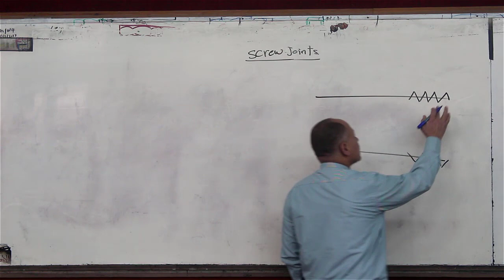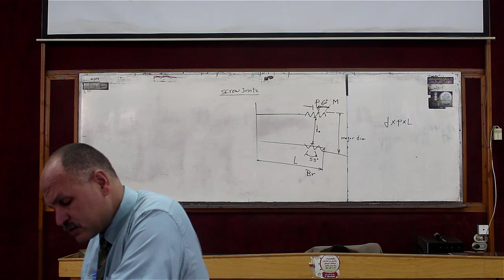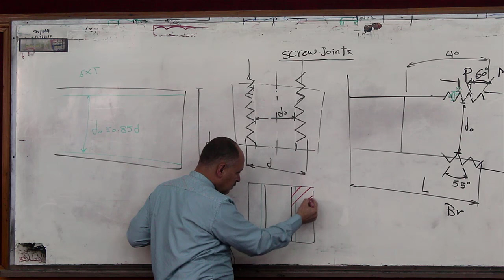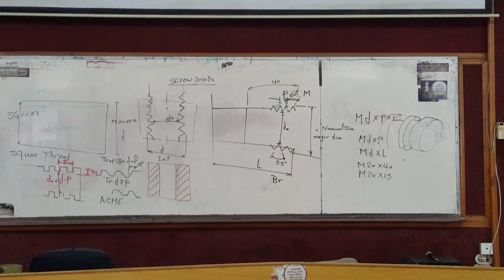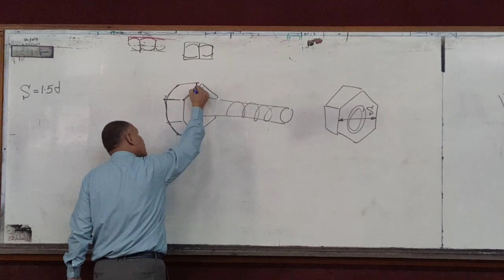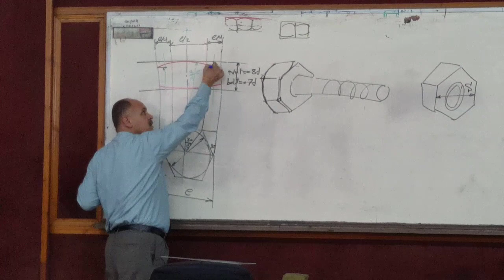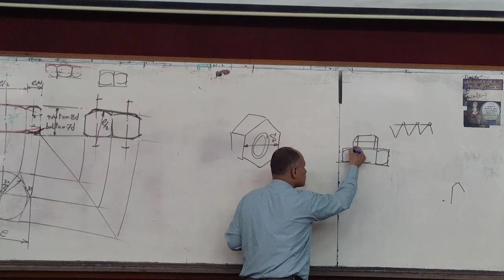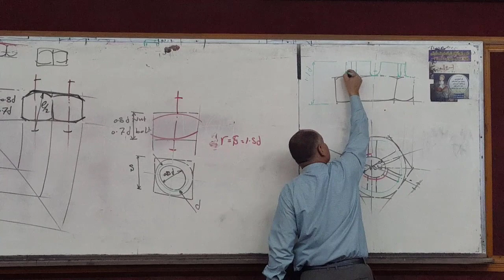Lecture 2 - Screw joints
Mechanical engineering - first group
Mechanical Drawing